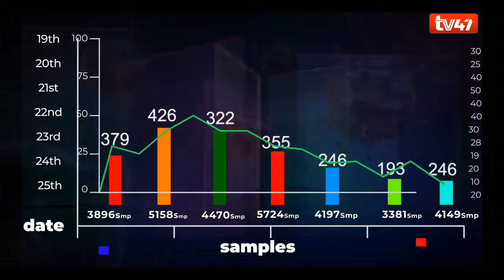Is the coronavirus curve flattening?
President Uhuru Kenyatta is expected to address the nation any day as from tomorrow as many Kenyans grapple with the question of whether or not COVID-19 guidelines will be relaxed.